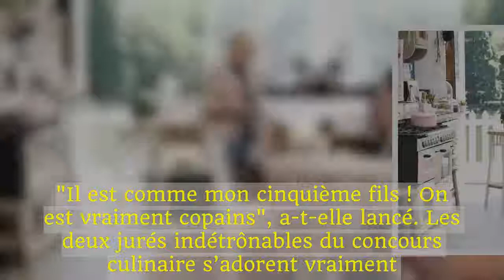Mercotte : Julia Vignali est très accessible- Le Meilleur Pâtissier- Antenne Réunion.fr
Entre Mercotte et la charmante animatrice Julia Vignali, le courant semble bien passer.
Mercotte et Julia Vignali, la bonne entente est palpable
Suite au départ de Faustine Bollaert – qui a rendu son tablier après cinq ans passés aux commandes du Meilleur Pâtissier - c’est Julia Vignali qui a pris le relais. Alors qu’elle poursuit ses dégustations de délices sucrés avec Cyril Lignac, Mercotte a fait quelques confidences sur la nouvelle animatrice. "Je me suis très bien entendue avec Julia Vignali", a-t-elle confié dans une interview accordée à TVMag. Entre l’animatrice de 41 ans et la blogueuse culinaire, le courant est passé immédiatement.

‘Cyril est comme mon fils’
Lors de son interview, Mercotte n’a pas manqué d’évoquer la complicité entre elle et Cyril Lignac. "Il est comme mon cinquième fils ! On est vraiment copains", a-t-elle lancé. Les deux jurés indétrônables du concours culinaire s’adorent vraiment. Quant à sa relation avec Faustine Bollaert, la blogueuse culinaire a été sincère. "Je l’adore (…) Elle est excellente et a beaucoup d’empathie", a-t-elle confié.

Découvrez l’intégralité de l’interview ici.